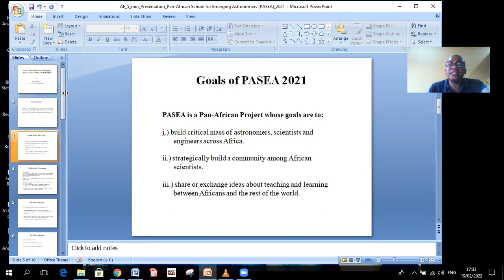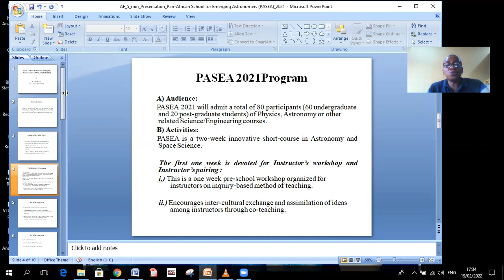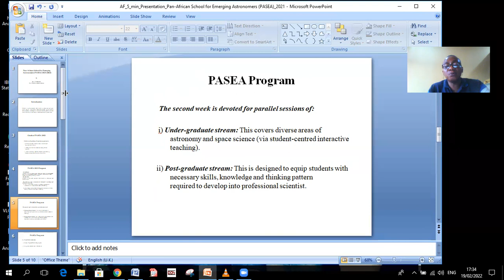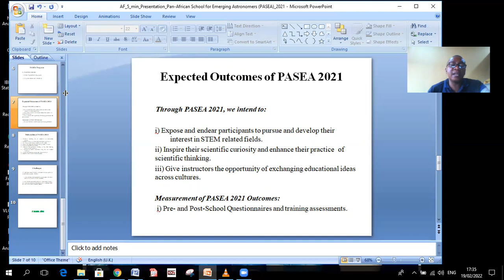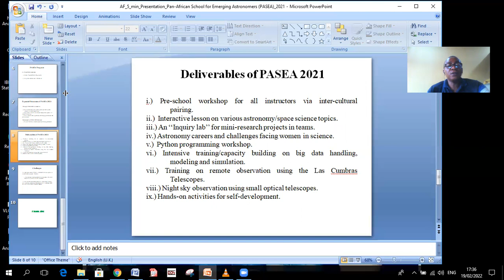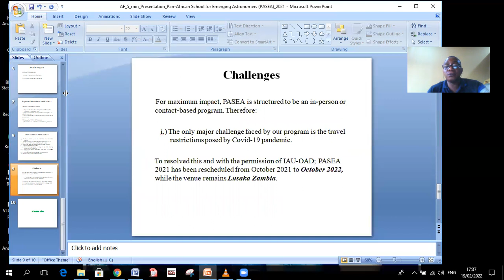Pan African School for Emerging Astronomers 2021 - IAU OAD Project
The Pan-African School for Emerging Astronomers (PASEA) is primarily designed as an innovative short-course in astronomy for university students and an outreach program for high school students cum teachers at local universities. PASEA gives students the opportunity to develop their interest in astronomy, inspire their scientific curiosity and enhance their practice of scientific thinking; while instructors have the opportunity of exchanging educational ideas between Africa and the rest of the world. PASEA is organized and taught through a global collaboration of astronomers using effective and efficient educational/research principles. It consists of: (1) An intensive pre-school workshop for instructors on inquiry-based teaching which helps instructors build collaborations by working together in pairs; and (2) Two other parallel streams for participants: undergraduate stream which covers the basics of astronomy/space science, and post-graduate stream which focuses on optical and radio astronomy research.  PASEA will combine: lectures, interactive problem-solving sessions, hand-on experience, inquiry-based activities, astronomy outreach program and symposia to drive home knowledge transfer that will guarantee the human capacity needs of Africa.